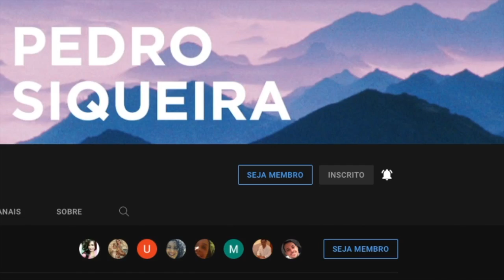11 de outubro de 2022 - “Caridade é muito importante.”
ASSINE O CLUBE DE MEMBROS

📚 📚 MEUS LIVROS:

CLIQUE NOS LINKS PARA SABER MAIS SOBRE CADA UM DELES